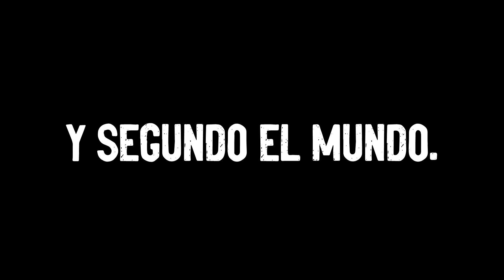Así fue el PRIMER dia de CUARENTENA en EL SALVADORsv ( ANTES DEL CAOS )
Este video fue grabado justo el primer dia que se decreto cuarentena en todo el pais.   espero les guste y se cuidan muchoo